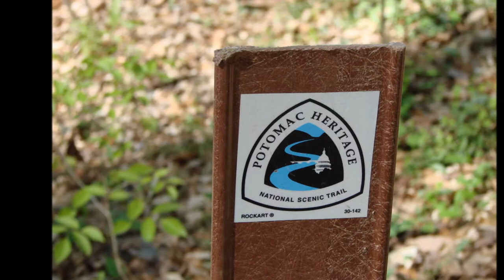Scotts Run Nature Park April 6th 2012 with music.wmv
Slide show of nature photos from Scotts Run Nature Preserve. Photos of the creek, plants, reptiles, the Potomac River, and a small waterfall.